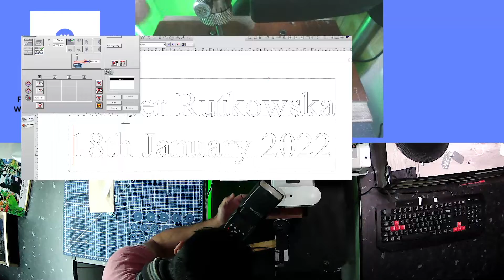Custom Engraving Silver Plate Message Engraved